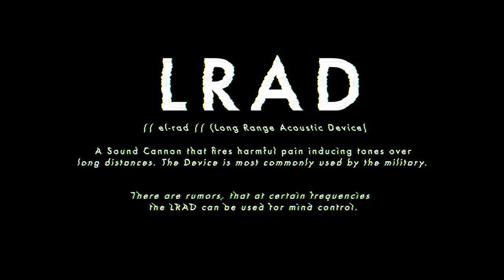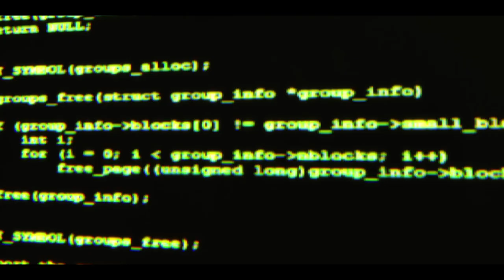Knife Party - "LRAD" (Music Video)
Knife Party's "LRAD" is taken from the 'Haunted House' EP out now.

A Thump + Partizan Production

Read 'Golden Features Is Big In Australia Right Now - But Who Is He?' on THUMP